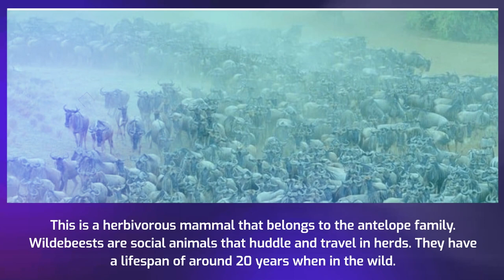Top 10 Wild Animals Native To Africa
Here's a look at the top 10 wild animals that are native to Africa.

This is a list of the amazing animals that you will see on this list:
Giraffe
Hippopotamus
Wildebeest
Lemur
African Elephant
Zebra
Western Green Mamba
White Rhinoceros
Spotted Hyena
Cheetah

If you fancy a lovely colourful book all about African animals, then click on the link, which will take you to a book on the Amazon site...